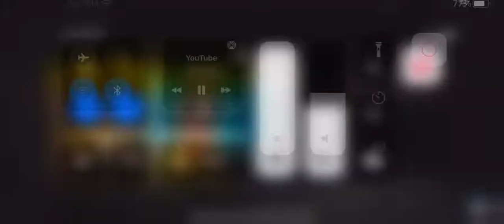SUPER DUPER FAAAAAAAAAAASSSSSSTTTTTT!!!!! Video!